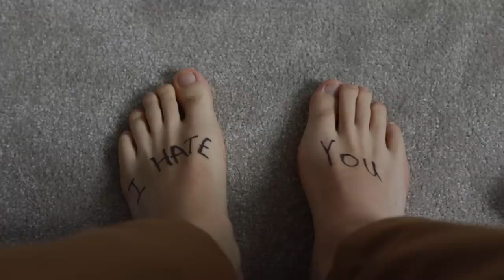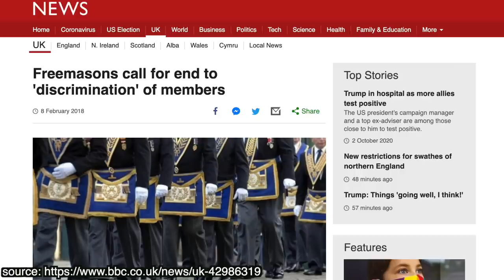Handshakes Deserve to Die, Here's Why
The handshake is pointless, outdated, gross and dumb. Here's Why.